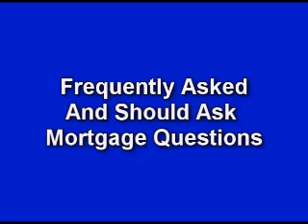Houston Mortgage FAQ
Mike Durr (Kingwood Mortgage Guy) answers the most frequently asked questions home buyers ask, and answers the questions the home buyers should ask. This is part one in a series of videos designed to help home buyers understand the confusing mortgage process.

After working in the industry for 15 years and completing thousands of transactions, I got together with my team and we went over the questions that most buyers ask us consistently.  Then we discussed what should the home buyers have asked, but just didn't know to ask.

We came up with an initial list of 10 of the big questions that should go a long way towards giving the home buyer a better idea as to what they need to know when buying a residential property.

The whole idea of the video series is to give home buyers a great chance to save money when completing one of the biggest financial trasactions of their life.

hl=en